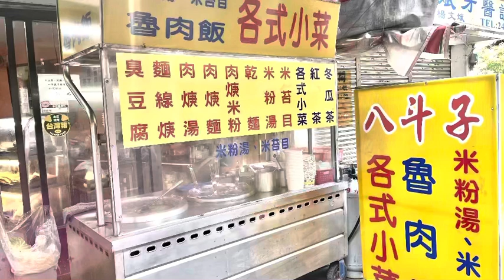2022年7月11日